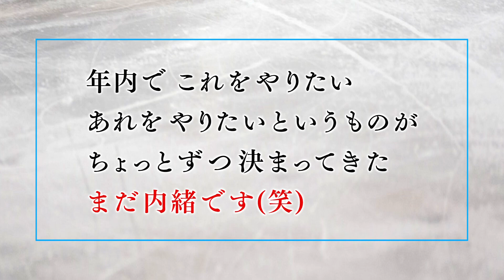【khb✕羽生結弦】「内緒です」からの…「年内２回アイスショーやります！」【サンデーチャージ！＆スポーツ】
9月25日(日)放送の「サンデーチャージ！＆スポーツ」でライブ配信した
ゆづづ専用カメラをアーカイブ配信！

今回は、羽生さんが過去に発言した「５つの言葉」をピックアップし、
今後の取り組みを深堀りしたコーナーを配信します！

ネットで話題になった「年内２回アイスショーやります」発言は、
この動画で見られます！